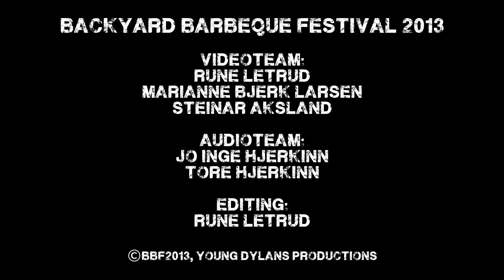Lakeview Men - Old Times (BBF2013)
Live at The Backyard Barbeque Festival, May 25th, 2013
LAKEVIEW MEN: "Old Times" (Letrud/Hjerkinn)